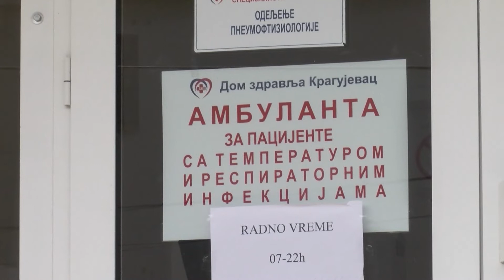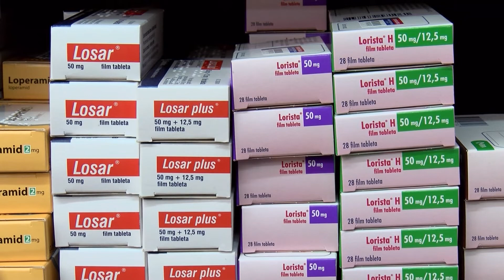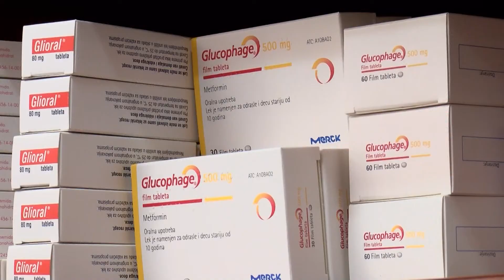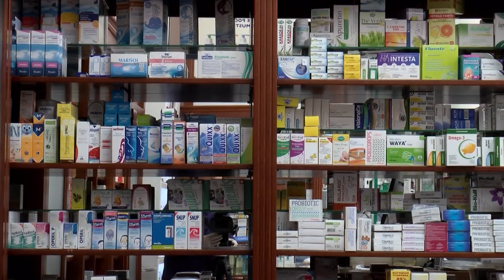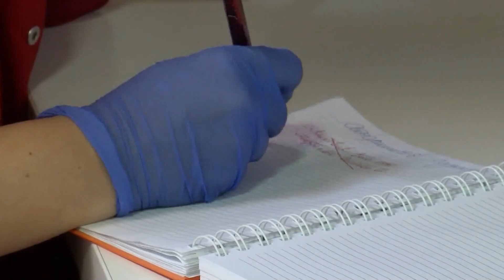10 minuta: Koronavirus 17.04.2020.